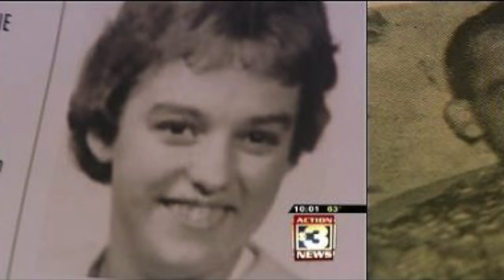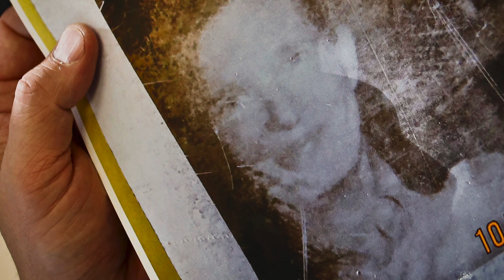5 Strange Cases of Missing People Found Decades Later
When someone has been missing for a long period of time, hope of them ever being found alive begins to dwindle and with good reason, as they are very often never located. In some cases, however, the unthinkable happens when missing people turn up alive, decades after they vanished.